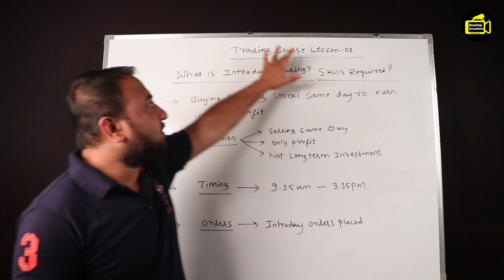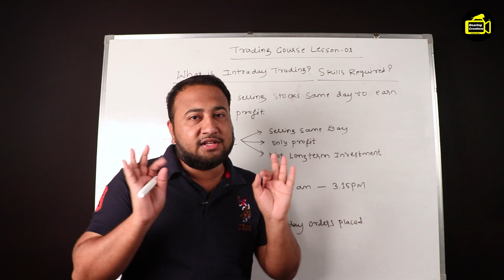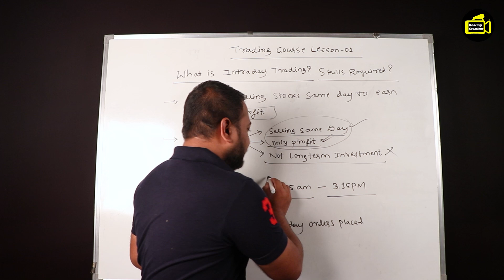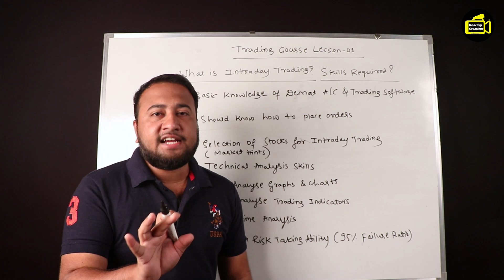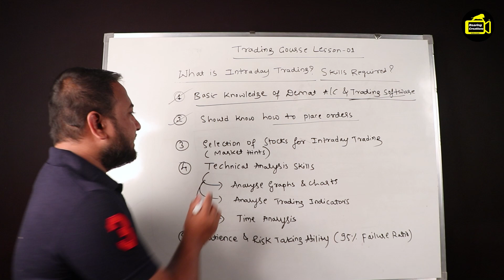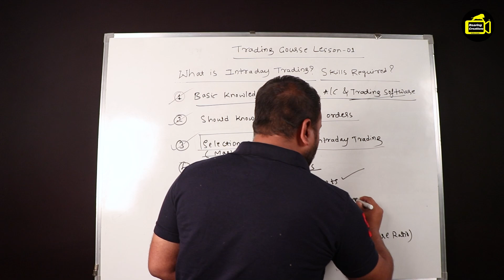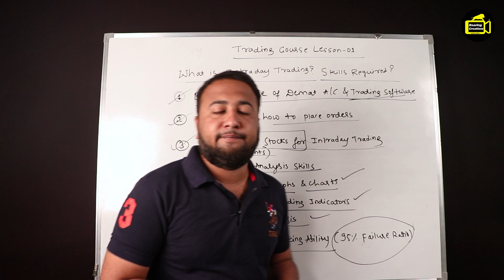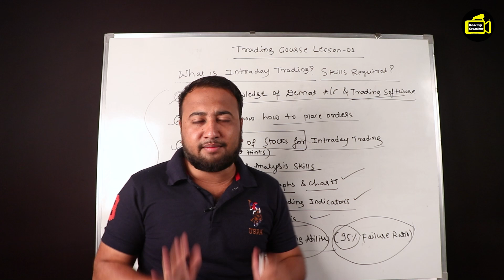Intraday Trading Basics & Skills in Kannada | Intraday Trading Lessons for Beginners | Trading Tips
Intraday Trading Course: Lesson -01: Intraday Trading Basics & Skills in Kannada - By Director Satishkumar

►My Kannada Online Courses

► Support to Grow the Channel (UPI id) -  directorsatishkumar85@ybl

► UpStoxನಲ್ಲಿ ಫ್ರಿಯಾಗಿ ಡಿಮ್ಯಾಟ ಅಕೌಂಟ ಓಪನ ಮಾಡಿ ಹಣ ಗಳಿಸಿ. ಲಿಂಕ ಇಲ್ಲಿದೆ

ನೀವು ಓದಲೇಬೇಕಾದ 7 ಪುಸ್ತಕಗಳು - Books You Should in Kannada

1) ರೀಚ ಡ್ಯಾಡ ಪೂರ ಡ್ಯಾಡ ಪುಸ್ತಕ  - Rich Dad Poor Dad in Kannada - By Robert Kiyosaki

2) ದಿ‌ ಮ್ಯಾಜಿಕ್ ಆಫ್ ಥಿಂಕಿಂಗ ಬಿಗ ಪುಸ್ತಕ – The Magic of Thinking Big Book in Kannada Book Link :-

3)  ನಿಮ್ಮ ಸಬ್ ಕಾನ್ಸಿಯಸ್ ಮೈಂಡ್ ಪುಸ್ತಕ   Power of Your Subconscious Mind Book in Kannada Book By Dr Joseph Murphy Link :-

4) ಯೋಚಿಸಿ ಮತ್ತು ಶ್ರೀಮಂತರಾಗಿ - Think and Grow Rich Book in Kannada Book

7) ಹಣದ ಮನೋವಿಜ್ಞಾನ ಪುಸ್ತಕ:- The Psychology of Money Book in Kannada Book

-: Video Credits:-
Script and Narration - Director Satishkumar
Edits & Post Production -  Aditi Patil
Channel Management - Kirti Gaikwad